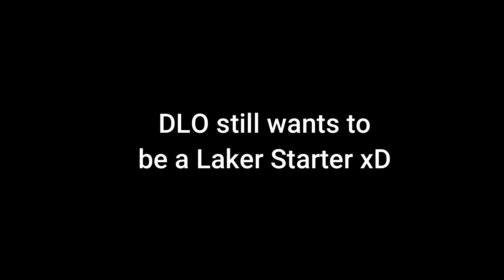Bronny Vs DLO and Draymond Vs Poole NBA 2K25 BEEFS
Rx 560 4GB LP